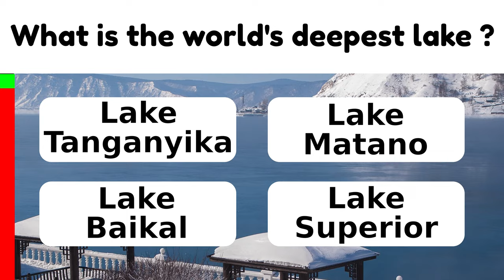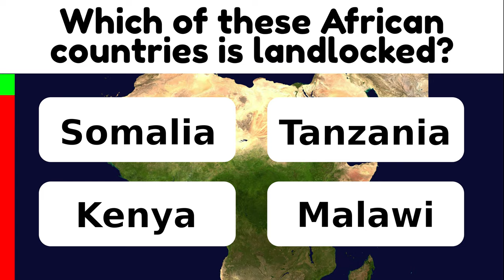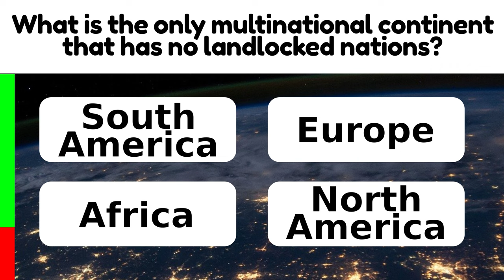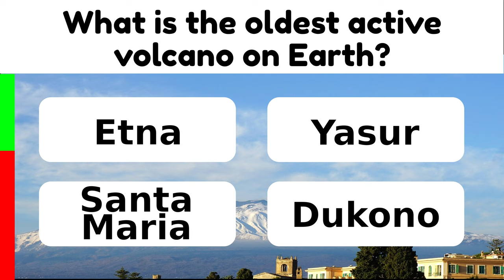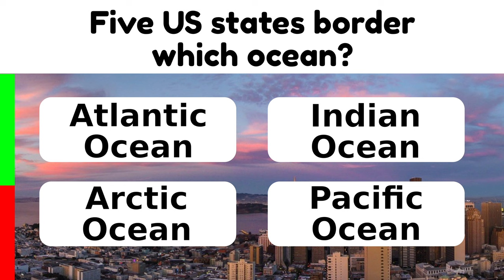Trivia #61 - Geography Trivia 8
How well do you know Geography?

What is the world's deepest lake ?
Approximately what percentage of the surface of Earth is land area?
Named Christ the Redeemer, this 38 meters tall statue of Jesus overlooks which city?
What colors make up the flag of Azerbaijan?
How many time zones are there in Australia?
The Hoover Dam spans which river?
In which modern day country would you find the region known as Transylvania?
Which of these African countries is landlocked?
What is the second southernmost state capital in the continental US?
Which is the largest island of Indian Ocean?
What is the national river of Russia?
In what country is The Blue Lagoon?
What is the only multinational continent that has no landlocked nations?
By population, what is Canada's largest city?
In which U.S. city can you can find the Space Needle?
What is the oldest active volcano on Earth?
Where is Cape Charles?
In which US state are the Everglades ?
Five US states border which ocean?
Which city in the United States is known as "The City of Brotherly Love"?

Find the answers in this Geography trivia video!